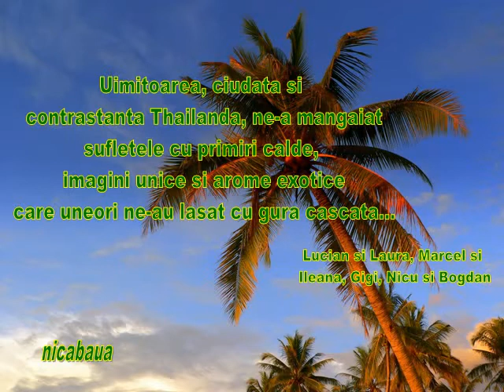THAILANDA - Cu noi in Indochina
Lucian, Laura, Ileana, Marcel, Gigi, Nicu si Bogdan, prin Indochina 2010